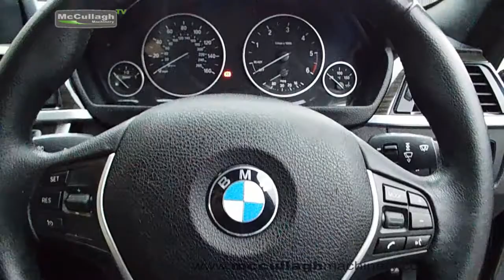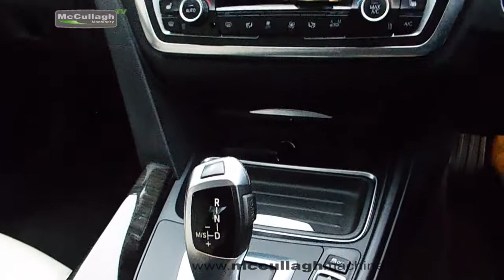BMW 3 Series 320D Luxury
Low miles, only one owner from new. BMW service history. Very well equipped. Absolutely fantastic condition.